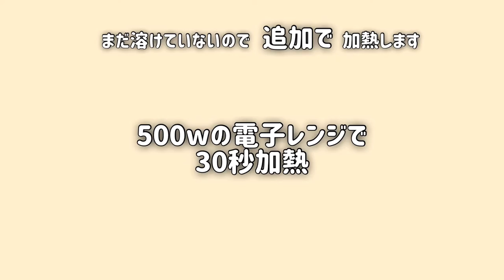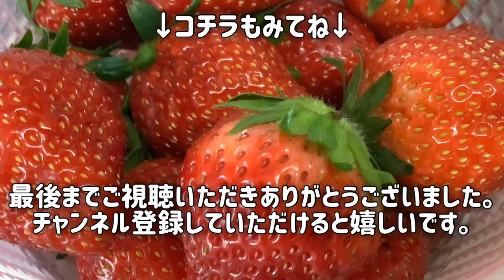【カルディのチョコレートフォンデュ】実家の片付け手伝います/実家で見つけた素敵なお皿にフルーツ3種盛りしてみました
アラフィフの私達夫婦は、老後のスッキリとした生活を目指して、ゆる〜い捨て活を始めたのですが、実家の片付けも気になるところです。

実家の両親は、年齢とともに生活スタイルがかわってきているのに、物はそのままになっている様です。「いつか使おうと思ってとってある」といって物が沢山あるんです。このままでは、この先何年も使うことなく、そのままになってしまいます。
不用品を整理してスッキリ暮らすことを提案し、実家の片付けを少しずつ手伝っています。折角ここまで大事に保管してきた物を、何もかもそのまま捨ててしまうのではなく、中には私も使ってみたいと思うものも出てきますので、そういった物は、もらって帰って大いに使ってみることにしました。今回は、銀色に光った皿を見つけたのでその皿にフルーツを盛り付けて、チョコレートフォンデュをやってみることにしました。フルーツ3種盛りです。ジューシーなフルーツのチョコフォンデュはしつこくないので、用意したもの全部夫婦二人で楽しく食べきりました。家でチョコレートフォンデュなんて、こんなキッカケでもないとやることもなかったと思うので、これも実家の片付けのお陰でしょうか。楽しく、美味しい時間を過ごせたので良かったです。

まだまだ宝物(？)が出てきそうなので、お宝を発掘してまた何かやってみようと思います。ただ、自分の家も物で溢れてしまわない様に気をつけなきゃいけませんね。

↓良かったらコチラも見てください↓
＊【チーズケーキ】アラフィフうめの簡単デザート/レンジで簡単/生クリームなしでアッサリ味/そら豆の収穫タイミングが難しいのです

＊【そら豆祭り】おうちで小料理屋やってます/茹でそら豆/焼きそら豆/そら豆のチーズ煎餅